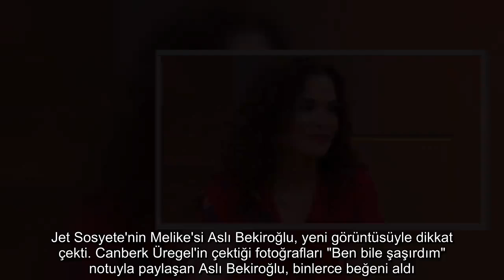Jet Sosyete'nin Melike'si Aslı Bekiroğlu, Fiziğiyle Büyüledi!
TV8 ekranlarında yayınlanan Jet Sosyete dizisinde Melike karakterini canlandıran güzel oyuncu Aslı Bekiroğlu, giyim tarzıyla takipçilerini büyüledi.
Jet Sosyete dizisinde Melike karakterine hayat veren genç oyuncu Aslı Bekiroğlu, Canberk Üregel'in çektiği fotoğrafları "Ben bile şaşırdım" notuyla paylaştı. Bekiroğlu'nun yeni tarzı hayranlarından tam not aldı.
HAYALLERİME AÇILAN BİR KAPI OLDU.

Jet Sosyete'nin Melike'si Aslı Bekiroğlu, yeni görüntüsüyle dikkat çekti. Canberk Üregel'in çektiği fotoğrafları "Ben bile şaşırdım" notuyla paylaşan Aslı Bekiroğlu, binlerce beğeni aldı. Vine videoları ile sosyal medyada adını duyurduktan sonra ekrana transfer olan Bekiroğlu, "Her zaman oyuncu, şarkıcı olmak isterdim. Vine hayallerime açılan bir kapı oldu" diye konuşmuştu.